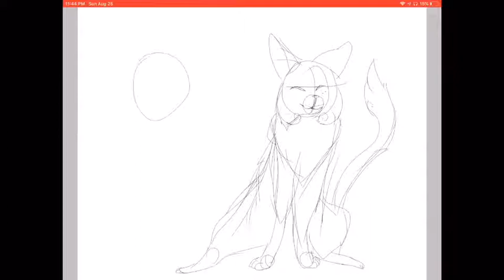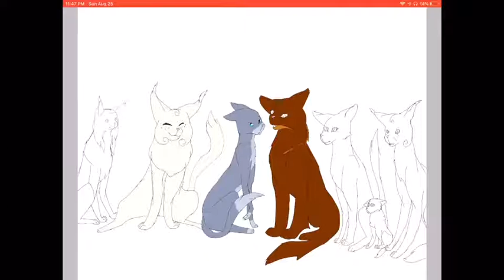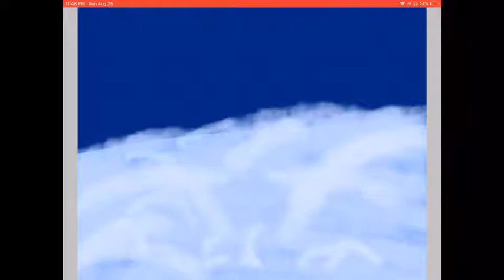Blue stars family speed paint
I made the background star clan because at this point misty star might as well be in star clan